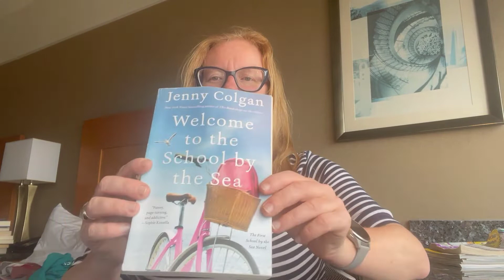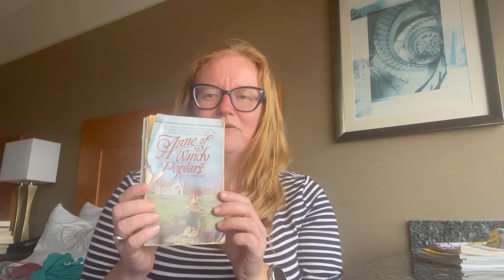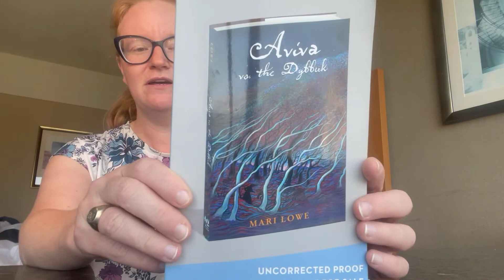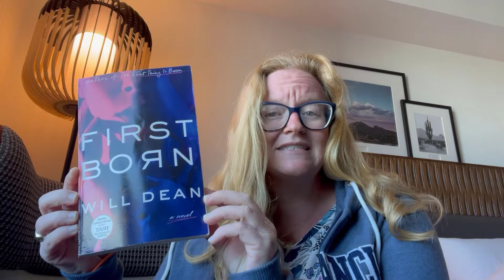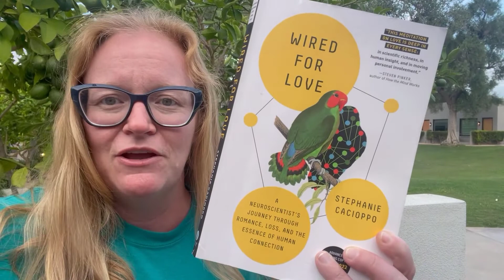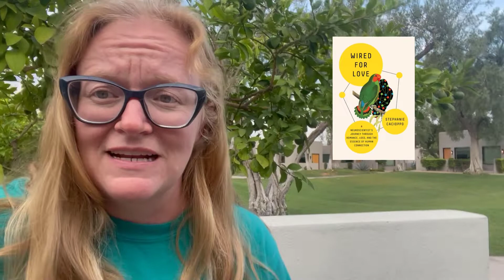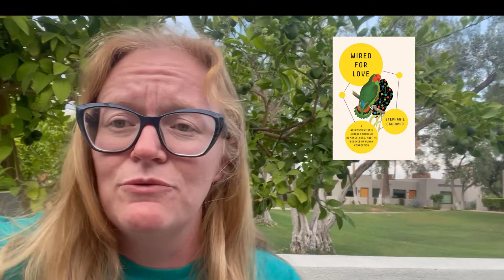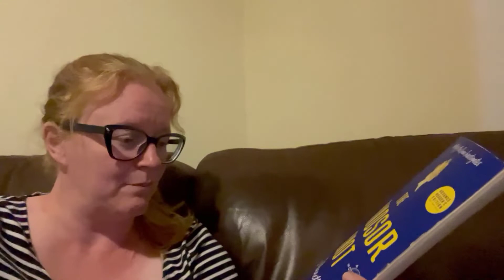June End - Wrap Up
Check in on what I've been reading for the second half of June!

Table of Contents:

00:00 - Welcome Back!
01:11 - Seeing Red
04:41 - Welcome to the School by the Sea
08:16 - Anne of Windy Poplars
10:35 - Aviva vs. the Dybbuk
14:42 - L.A. Weather
17:28 - First Born
20:08 - Wired for Love
23:22 - Part of Your World
26:09 - The Windsor Knot